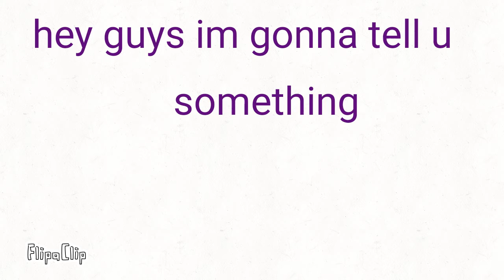Im telling u something so come and watch